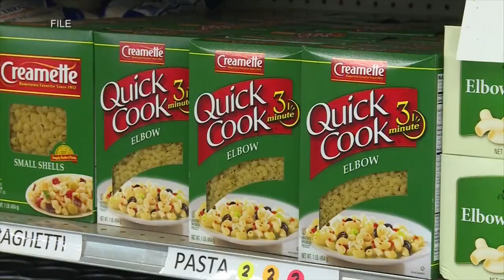Central Wisconsin food pantries currently seeing record demand